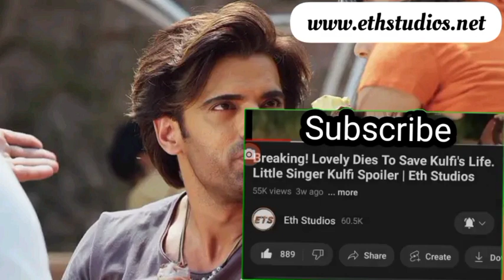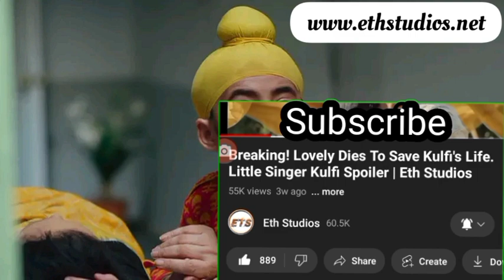Kulfi Gets Ready For School. Little Singer Kulfi 18 Nov 2022, Friday Pt2: E165| Eth Studios